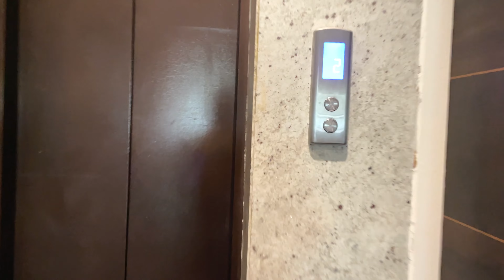Zudio Winter Collection 🛍️🥶 | A Day In My Life ❄️ | Zudio near Manyata Tech Park 🏢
📍 Zudio, Bhimaneni Towers, Manyata Tech Park, 78/1, 14th Cross Rd, beside IBIS, Chanyakya layout, Nagavara, Bengaluru, Karnataka

Hi everyone !!

Keep loving 💗